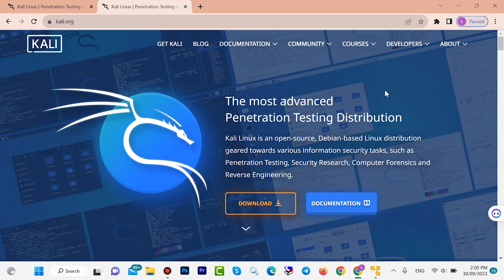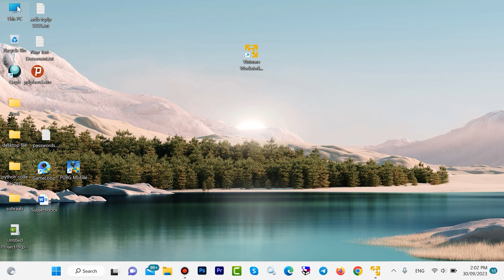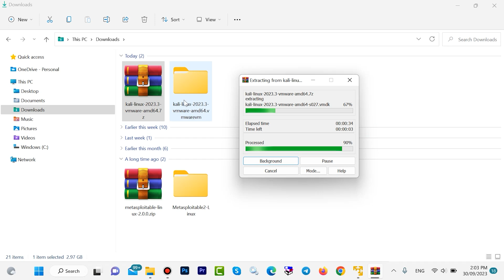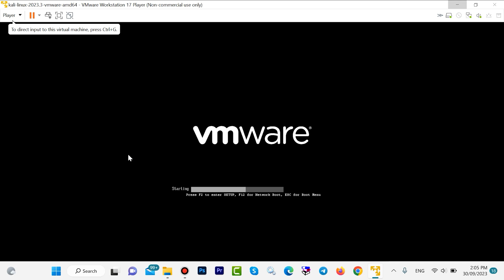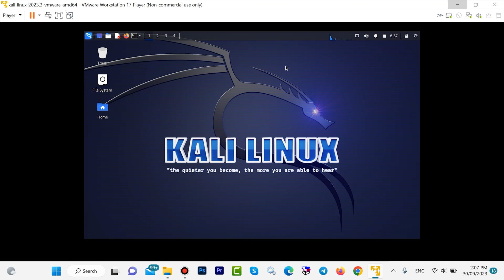How To Install Kali Linux in VMware Workstation 2023 | Kali Linux 2023.3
Welcome to our comprehensive tutorial on how to install Kali Linux in VMware Workstation! If you're looking to supercharge your cybersecurity skills or explore the world of ethical hacking, you're in the right place. In this step-by-step guide, we'll walk you through the entire process, ensuring you have a fully functional Kali Linux virtual machine up and running on your Windows PC or Mac.
🔹 What You'll Learn:
Preparing your system for the installation
Downloading and setting up VMware Workstation
Obtaining the Kali Linux ISO image
Creating a new virtual machine
Configuring essential settings
Installing Kali Linux
Post-installation setup and optimization
Bonus tips and tricks

By the end of this tutorial, you'll have a fully functional Kali Linux environment within VMware Workstation, ready to explore the exciting world of ethical hacking, penetration testing, and cybersecurity.

Leave your questions and feedback in the comments below, and we'll do our best to assist you.